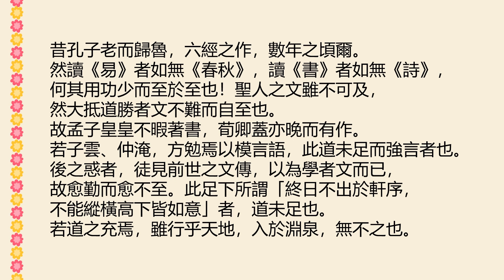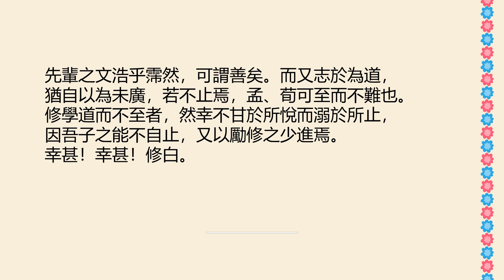歐陽修 · 答吳充秀才書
答吳充秀才書
歐陽修

修頓首白，先輩吳君足下。前辱示書及文三篇，發而讀之，浩乎若千萬言之多，及少定而視焉，才數百言爾。非夫辭豐意雄，霈然有不可禦之勢，何以至此！然猶自患倀倀莫有開之使前者，此好學之謙言也。

修材不足用於時，仕不足榮於世，其毀譽不足輕重，氣力不足動人。世之欲假譽以為重，借力而後進者，奚取於修焉？先輩學精文雄，其施於時，又非待修譽而為重，力而後進者也。然而惠然見臨，若有所責，得非急於謀道，不擇其人而問焉者歟？

夫學者未始不為道，而至者鮮焉。非道之於人遠也，學者有所溺焉爾。蓋文之為言，難工而可喜，易悅而自足。世之學者往往溺之，一有工焉，則曰：「吾學足矣。」甚者至棄百事不關於心，曰：「吾文士也，職於文而已。」此其所以至之鮮也。

昔孔子老而歸魯，六經之作，數年之頃爾。然讀《易》者如無《春秋》，讀《書》者如無《詩》，何其用功少而至於至也！聖人之文雖不可及，然大抵道勝者文不難而自至也。故孟子皇皇不暇著書，荀卿蓋亦晚而有作。若子雲、仲淹，方勉焉以模言語，此道未足而強言者也。後之惑者，徒見前世之文傳，以為學者文而已，故愈勤而愈不至。此足下所謂「終日不出於軒序，不能縱橫高下皆如意」者，道未足也。若道之充焉，雖行乎天地，入於淵泉，無不之也。

先輩之文浩乎霈然，可謂善矣。而又志於為道，猶自以為未廣，若不止焉，孟、荀可至而不難也。修學道而不至者，然幸不甘於所悅而溺於所止，因吾子之能不自止，又以勵修之少進焉。幸甚！幸甚！修白。